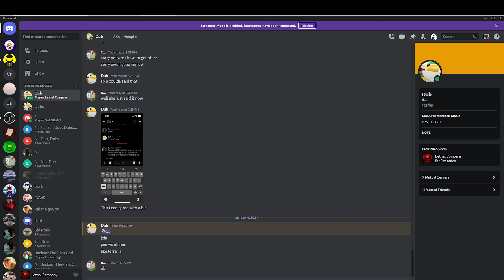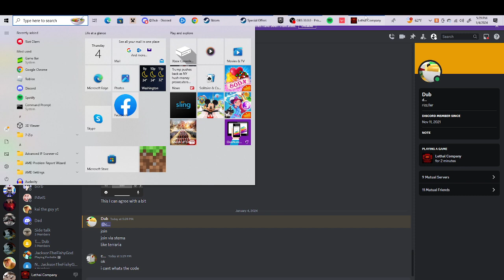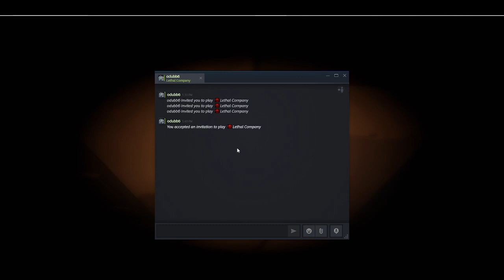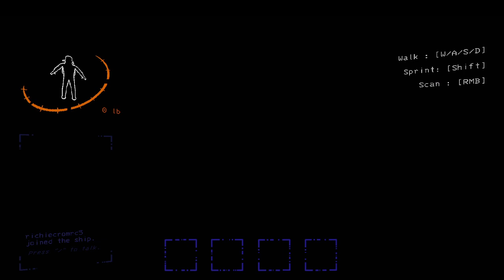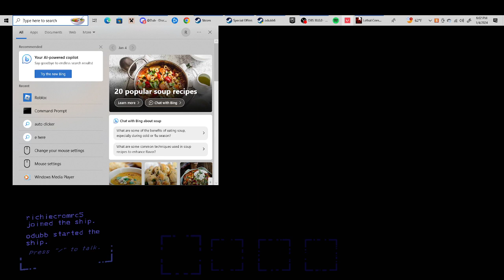New funny game to play (Lethal Company Part 1)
I mess with Epic gamer Owen and have a blast in this horror game which is really fun go check it out on steam (LETHAL COMPANY)